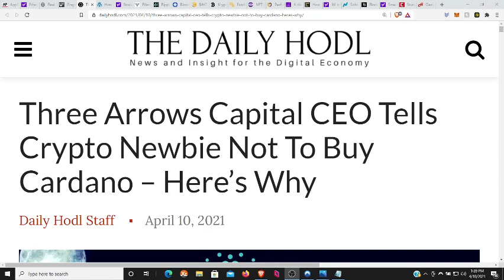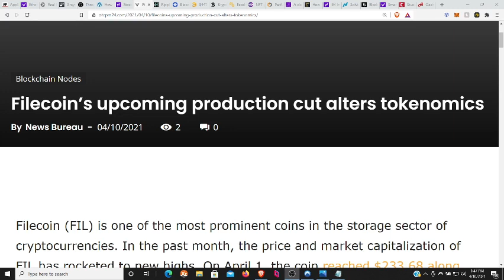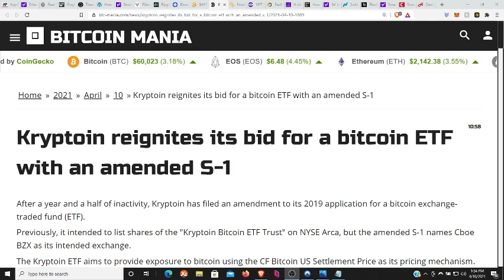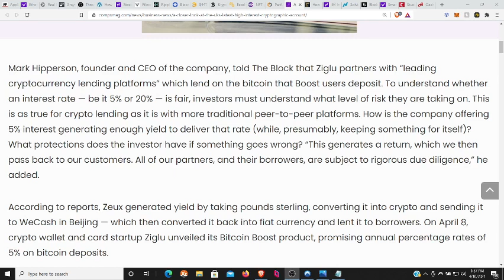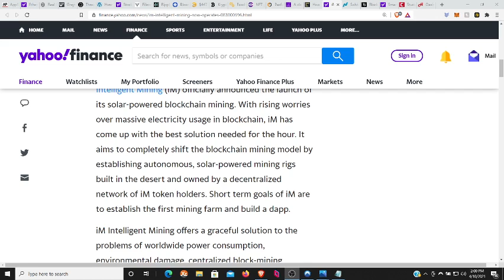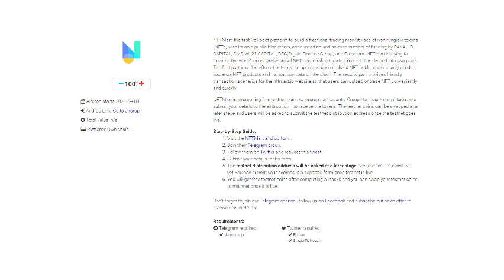DEFI, CARDANO, GRAYSCALE, FILECOIN, BITCOIN ETF, & AIRDROPS OF THE DAY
KLOMP